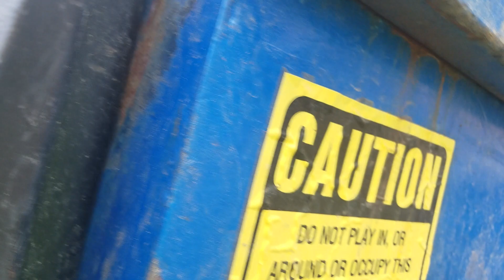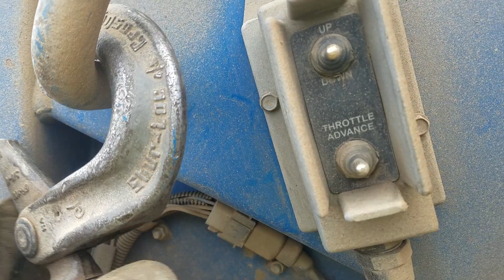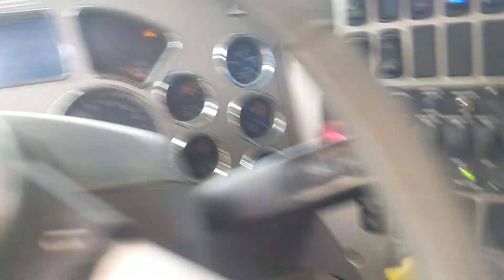Smashing Pumkins garbage edition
Mcneilus quick tipper rear loader trash truck

Ground was too high to not use winch